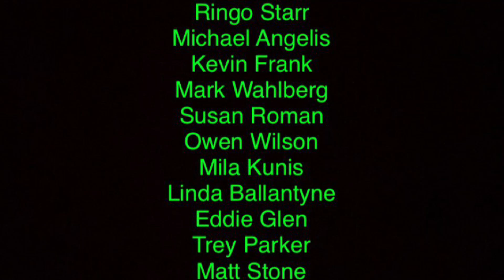Henry 2 (Shrek 2) Trailer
Plot:
When Henry and Emily return from their honeymoon, her parents, the rulers of Far Far Away, invite them over. But as the king does not like Henry, he enlists a fairy to keep him away from his daughter.

Cast:
Henry The Green Engine as Shrek
James The Red Engine as Donkey
Lori Collins as Princess Fiona
Emily The Emerald Engine as Princess Fiona (Ogre)
Daisy The Diesel Railcar as Dragon
Ted as Puss in Boots
Megamind as Big Bad Wolf
Roary,Drifter and Tin Top as The 3 Little Pigs
Scoop,Muck and Lofty as The 3 Blind Mice
Dug as Gingy
Sid The Sloth as Pinocchio Thomas, Percy, Gordon, Edward and Molly as Themselves (Shrek,Donkey and Fionas Friends)
Bob Parr/Mr Incredible as King Harold
Elastigirl/Helen Parr as Queen Lillian
Tubb as King Harold (Frog)
Rex as Prince Charming
Cruella De Vil as The Fairy Godmother
John Bennett as Shrek (Human)
Lightning McQueen as Donkey (Horse)
Stan Marsh as Himself (Human Thomas)
Kyle Broflovski as Himself (Human Percy)
Homer Simpson as Himself (Human Gordon)
Postman Pat as Himself (Human Edward)
Sara Clifton as Herself (Human Molly)
Cruella De Vil as Fairy Godmother
Skarloey,Rheneas,Duncan and Rusty as The Dronkeys
The Iron Giant as Mongo
Hazel Swearengen as Rapunzel
Bethany Walker as Cinderella
Martha Kaply as Snow White
Fifi Forget-Me-Not as Sleeping Beauty